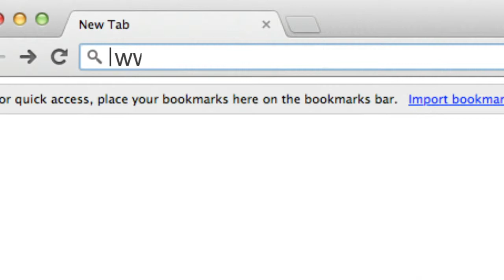ATM Topper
Introducing the ATM Topper, a cost effective way to reach potential customers for your products at the ATM.     Weather waiting in line or waiting for a transaction to finish, the beautiful graphics of the ATM topper will pull the attention of the at ATM user to the ads on screen.  Then if the user wants more information on an advertiser, a simple click will take them to advertiZe.com, where they can find promotions or printable coupons.   The screen is also big enough to be seen by others near or around the ATM.    Think about the exposer an advertiser would get if the ATM were near a grocery checkout, at a gas station or in a mall.    The ATM topper is a new trend in advertising.    To learn more about the ATM topper call us, or visit us online at carrollatm.com